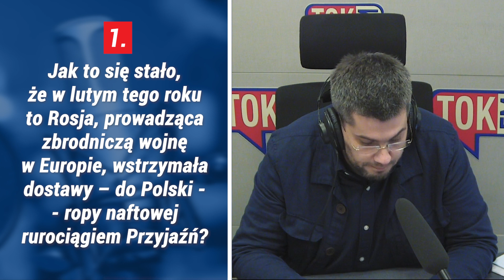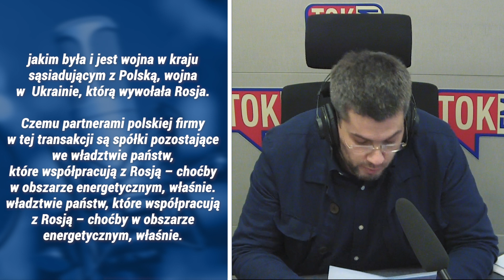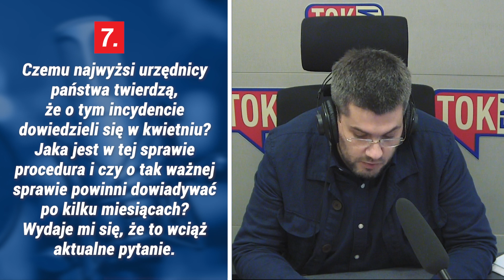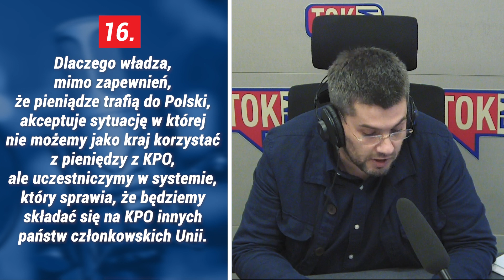Maciej Głogowski: 17 pytań o Polskę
❓Czemu do Polski wciąż trafia z Rosji gaz LPG?
❓Czy obywatele i obywatelki są świadomi, że w 2016,  2017  i 2018 roku – a więc w czasie rządów PiS - do Polski sprowadzono więcej węgla z Rosji niż w 2014 i 2015 roku?
❓Dlaczego – wciąż - Polska nie korzysta z pieniędzy z Krajowego Planu Odbudowy?
👉To tylko kilka z 17 pytań o Polskę, które na naszej antenie zadał Maciej Głogowski.
Słuchaj TOK FM gdzie chcesz i kiedy chcesz!